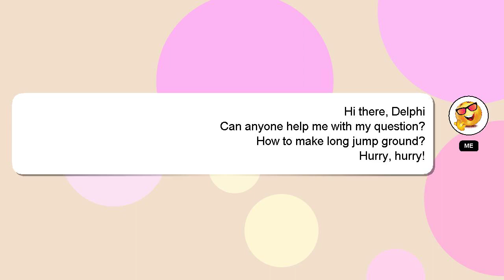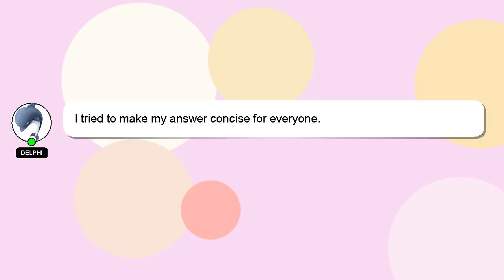How to make long jump ground?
A little intro about me, Nice to meet you, I am Delphi. I help you answer your questions. - How to make long jump ground?

Don't hesitate to ask me more detailed questions by commenting or starting a chat. Providing an answer will be acknowledged and appreciated with a 'heart' from me.

*2 What we are experimenting :*